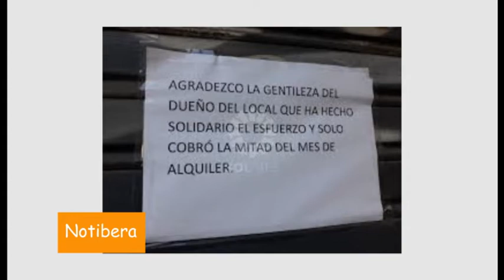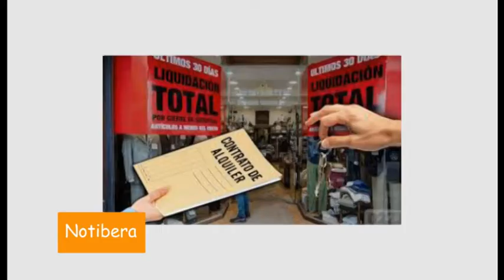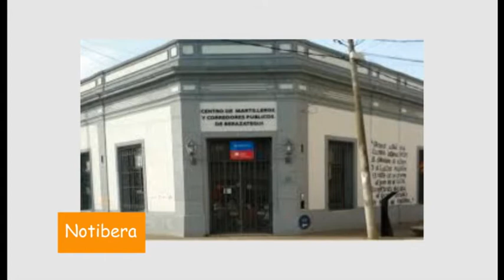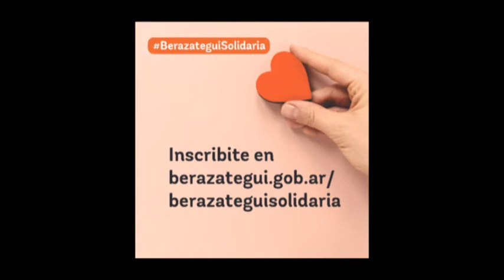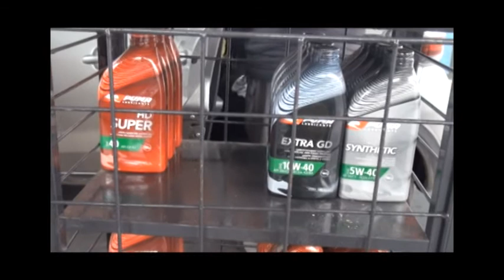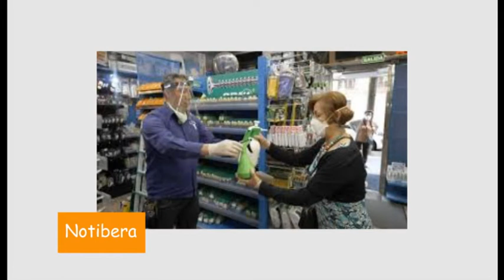NOTIBERA: COMERCIANTES EN ESTADO DE ALERTA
Alberto Bloise, titular del Centro Comercial de Berazategui, habló de la actual situación de cientos de comercios, de aquellos que cierran y ya no volverán a abrir. Los esfuerzos y la ayuda municipal y las dificultades para atender en horarios especiales. Panorama dificil y mucha angustia